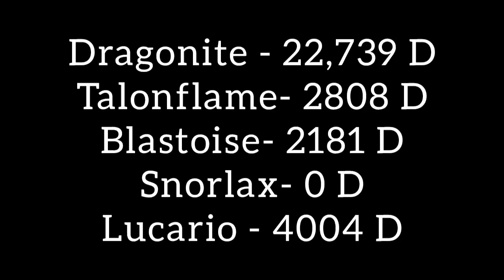Clefable All Unite Moves VS Block vs Hyper Beam vs Fly vs Close Combat vs Hydro Pump 😂🔥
Thanks for supporting the channel :- GODZULA

Pokémon UNITE Tags